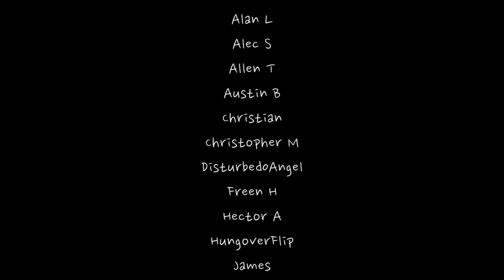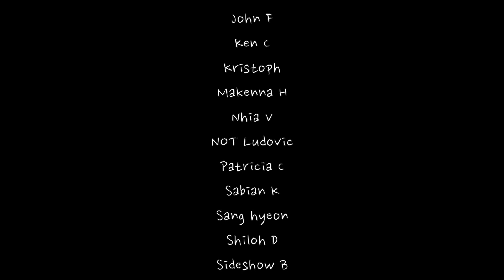ASMR. 💎Edible Jewels "KOHAKUTOU" Eating Sounds👂🏻Ear to Ear (No Talking)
📌Timeline
00:00 Preview
00:28 Presentation - Kohakutou sounds
01:57 Eating Sounds
16:52 Eating Sounds Replay

 ☞ This will help maintain the Kaya ASMR channel with Props, Costumes, Editing Softwares, Microphones, Lights, Cameras etc.

Camera 1 : Canon G7X Mark2
Camera 2 : Lumix GX1
Microphone : 3Dio Free Space
Recorder : Tascam DR-05